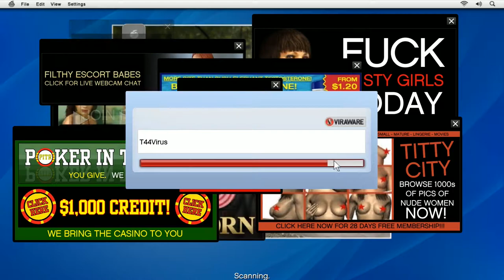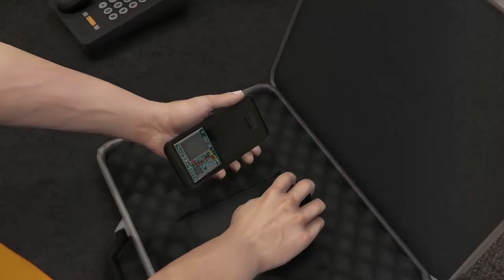GTA 5 CZ SK Let's Play #7 - Demolačná čata - PC FullHD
Založil som si firmu na demoláciu. Značka: Autom je to rýchlejšie..